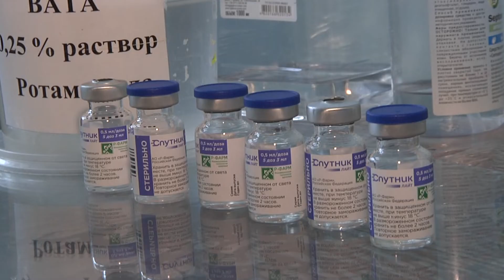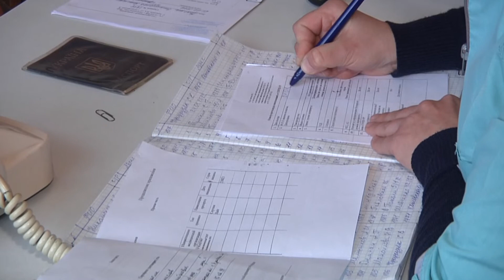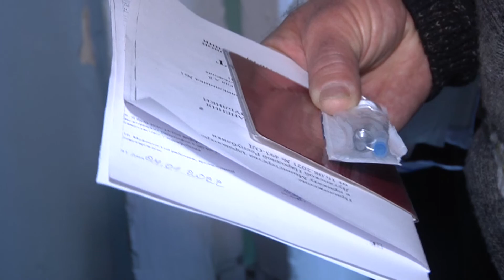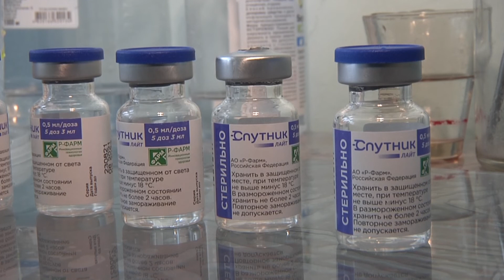В Красном Луче продолжается вакцинация от COVID -19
В марте прошлого года в Красном Луче началась вакцинация от коронавирусной инфекции. За это время прививку сделали 30% жителей нашего города. Медики напоминают, вакцинация – это единственный способ остановить COVID -19.   Сделать это  можно только совместными  усилиями.